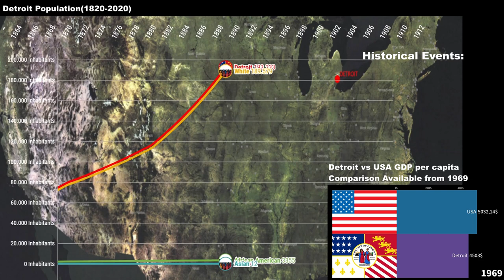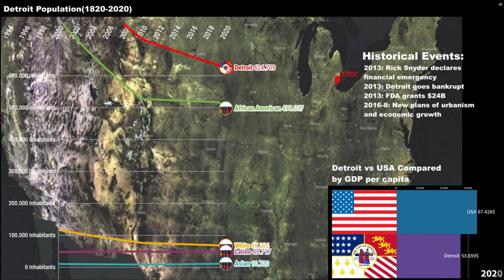Rise and fall of Detroit Demographics, From 98% White to 80% Black, Detroit Population (1820-2020)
Rise and fall of Detroit Demographics, Once 98% White Now 80% Black

Industrial age of Detroit
Ford and Detroit
Racial Problems and Social Issues in Detroit
Racial Riots in Detroit
Financial issues Detroit
Demographic Transition Detroit
Demographic Transition
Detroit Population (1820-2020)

Common Source:

1) Tradingeconomics
2) Countryeconomy.com
3) Worldbank
4) IMF
5) Statista
6) UN